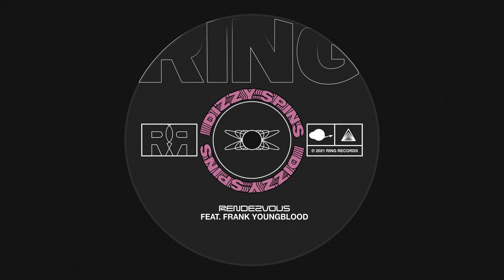Dizzy Spins - Rendezvous (Official Audio) ft. Frank Youngblood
Rendezvous (feat. Frank Youngblood) by Dizzy Spins, out now